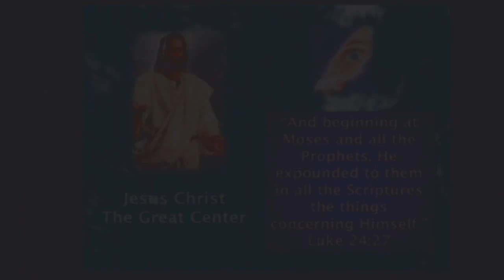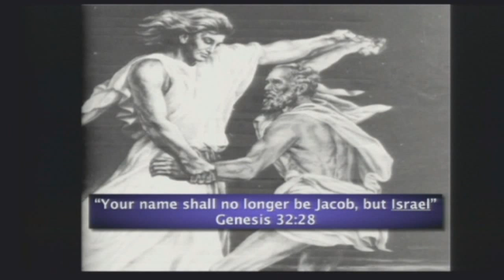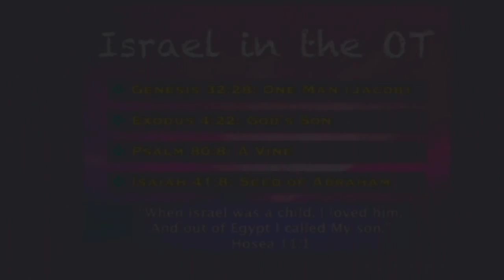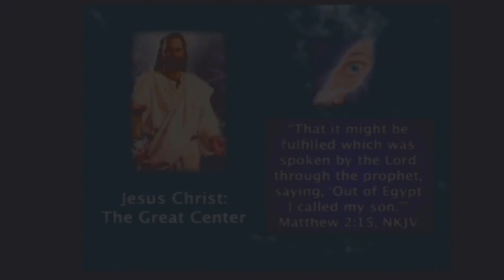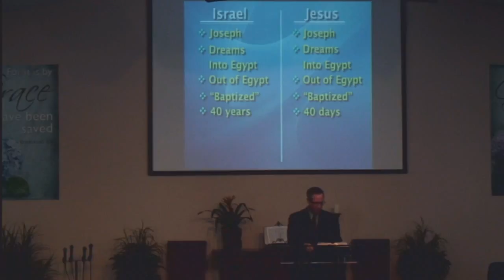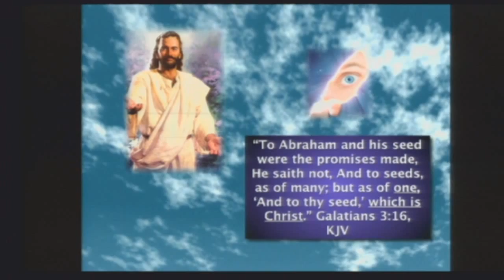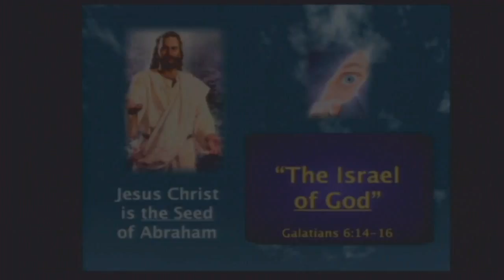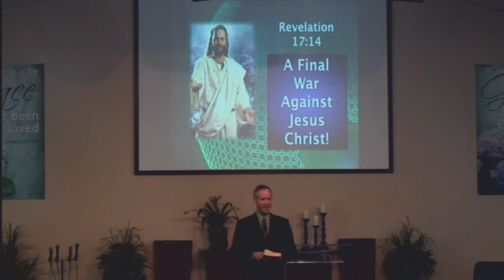"Israel and Jesus Christ" Steve Wohlberg